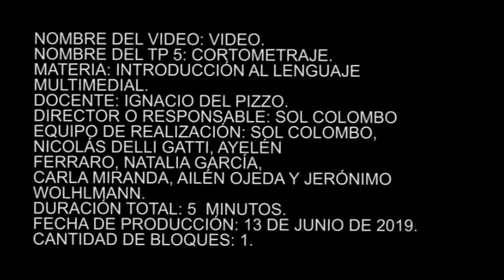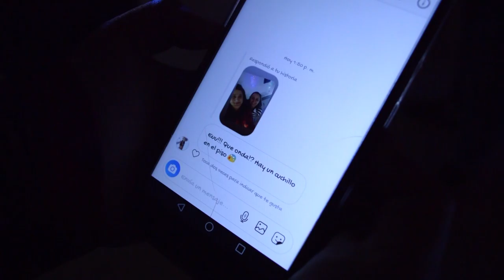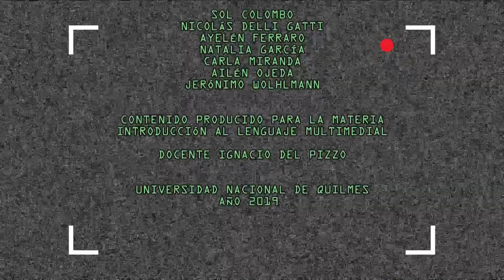Introducción al lenguaje Multimedial, Tecnicatura en produccion digital (UNQ)